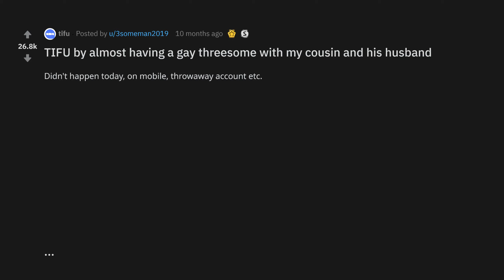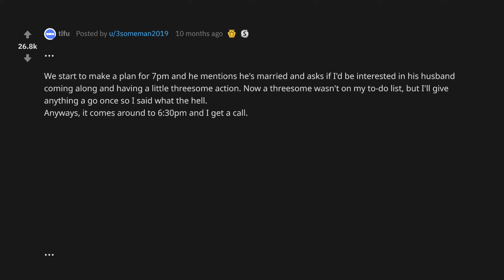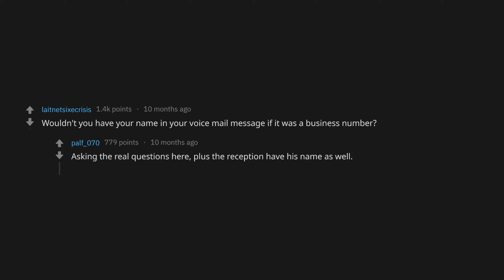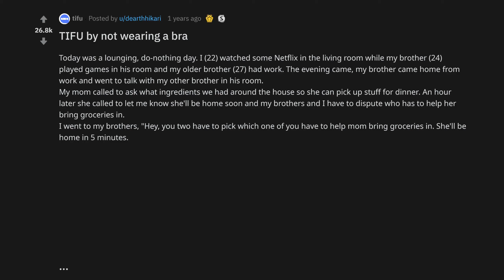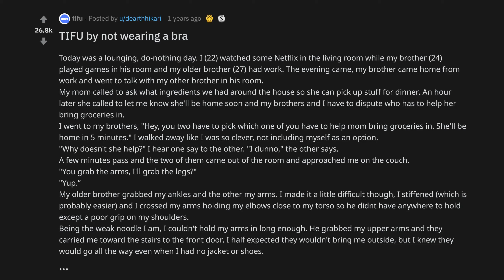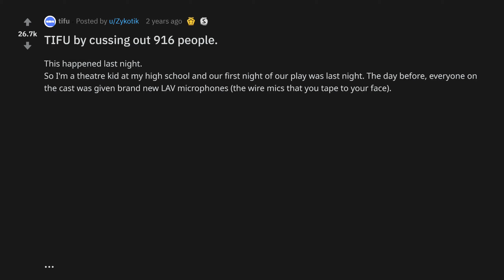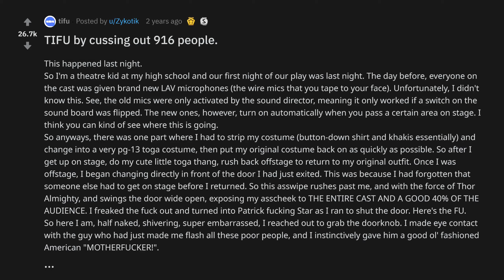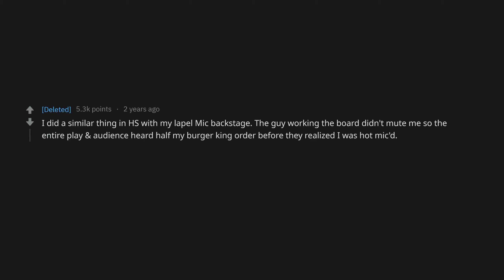[NSFW] TIFU By Almost Having A **** **** With My Cousin And His Husband (r/tifu Top Posts)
TIFU by almost having a with my cousin and his husband
TIFU by not wearing a bra ackz53
TIFU by cussing out 916 people. 7d2ueb